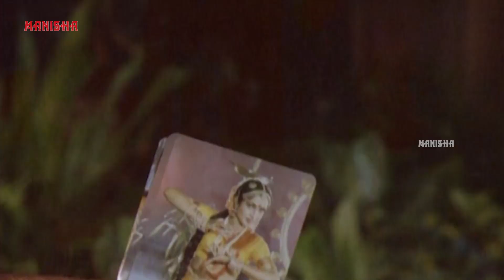మీ కోసం పళ్ళెం మీద డాన్స్ ఆడడం నేర్చుకుంటున్న నాతో మాట్లాడరెంటి ? | Mohan Babu, Ramya Krishna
మీ కోసం పళ్ళెం మీద డాన్స్ ఆడడం నేర్చుకుంటున్న నాతో మాట్లాడరెంటి ?

Alludugaru or Alludu Garu is a 1990 Telugu drama film directed by K. Raghavendra Rao and produced by Mohan Babu under Lakshmi Prasanna Films. Kalyani (Shobhana) is ditched by the man she loves when her father disinherits her from his property. However, she is forced to hire Vishnu (Mohan Babu), a thief to play her husband before her father, who changed his mind after a heart stroke. She has a hard time with Vishnu who is money minded and mischievous. Just when Kalyani falls for Vishnu, she learns about a dark secret in his life.

Cast:
Mohan Babu
Shobana
Ramya Krishna
Kongara Jaggaiah
Chandramohan
Kaikala Satyanarayana
Gollapudi Maruthi Rao
Betha Sudhakar

Watch